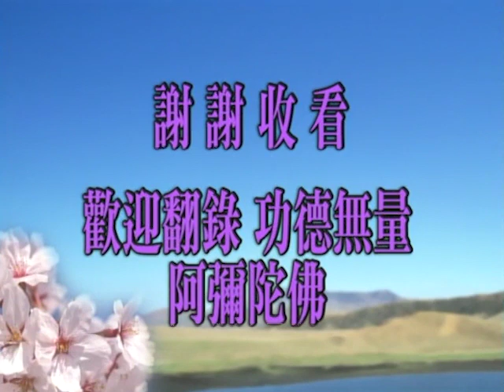Thái Thượng Cảm Ứng Thiên tập 55/195 - Pháp Sư Tịnh Không